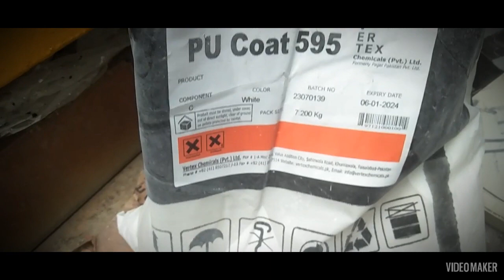PU Coat 595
Coca-Cola Rahim yaar Khan grinding karne ke bad scratch code apply kiya Uske bad final Court roller aur bus ke sath